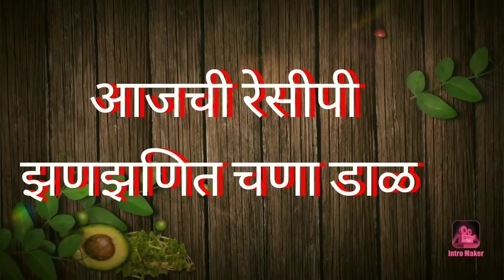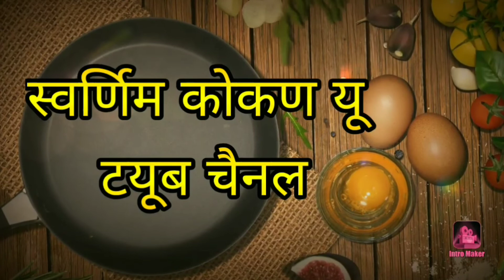झणझणित चणा डाळ सांबर मालवणी स्टायल _ SK_ EP39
स्वर्णिम कोकण

आजची रेसिपी _ चणा डाळ सांबर

साहित्य _ एक वाटी चणा दाळ,एक कांदा,एक टमाटो,कोतिम्बिर,3 हिरवी मिरची,लसुण पाकळ्या 5,आले टुकड़ा,कोकम 4 तुकडे,कढीपत्ता,अर्धी वाटी सुखे खोबरे,मोहरी,मालवणी गरम मसाला 2 चमचे,तेल,मिठ.

धन्यवाद
स्वर्णिम कोकण